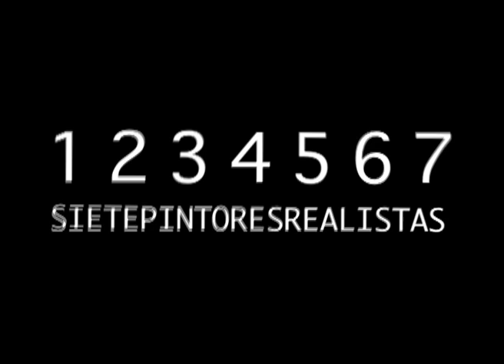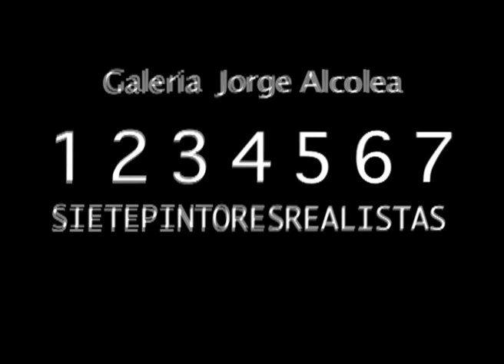7 pintores realistas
Galeria Jorge Alcolea ARTE CONTEMPORANEO, Eloy Morales, Juan Escauriaza, Martin Burguillo, Elena Molinari, Iñaki Lazkoz , Camilo Puyal, Daniel Torres
Fine Art Exhibition Opening February 26 2009
by Dario Viola